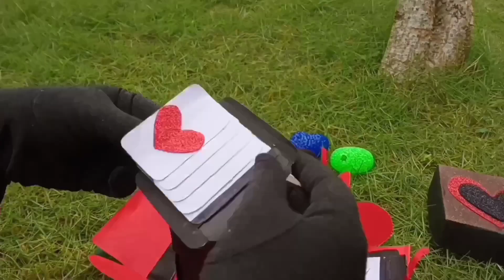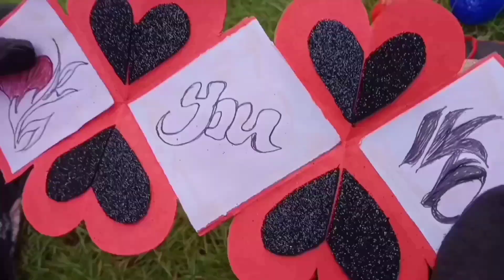Expolosion Box_opening The surprise craft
This video is dedecated to my for hubby ❤ ,A surprise gift
Explosion box work idea
for customiced craft work and arabic calligraphic work